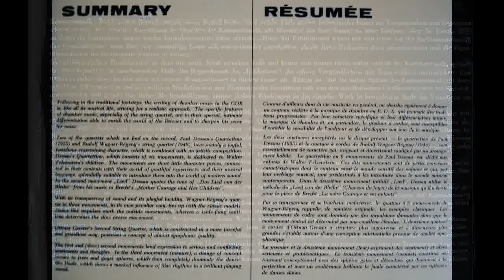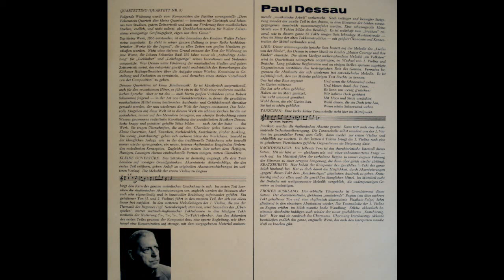Dessau - String Quartet No 5 (1955)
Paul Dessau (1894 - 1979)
Streichquartett Nr. 5 (Quartettino)  - String Quartet No 5 (1955)

Streichquartett der deutschen Staatsoper Berlin
EGON MORBITZER - Violine 1 (violin 1 )
WILHELM MARTENS - Violine 2 (violin 2)
WERNER BUCHHOLZ - Viola
BERNHARD GÜNTHER - Violoncello (Cello)

recorded 1957, Berlin.

recorded from MONO LP made in GDR by ETERNA 1965.